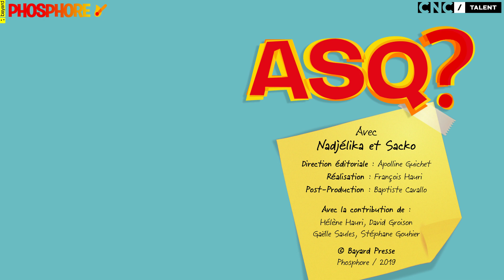ASQ - Que pensez-vous du cannabis ? ft Nadjélika et Sacko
Que pensez-vous du cannabis ? ASQ = Addiction x Santé x Question